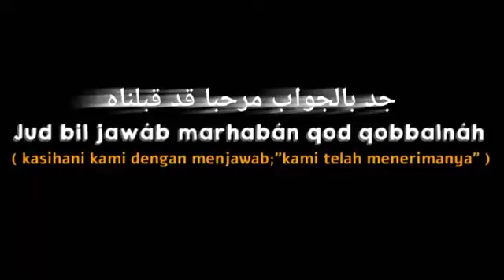Story.SHOLAWAT.30.Detik || Terbaru Sholawat YANG KALIAN BELUM TAU{NAWAWI CHANNEL}YANG KE282#viral ♥️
assalamu'alaikum wr wb semalamt pagiii semuanya selamat menonton semogah kalian terhibur dengan video-video yang saya apolut ya saling support ya gaes okeh sherrr and komentar Subcreb nya yoooo